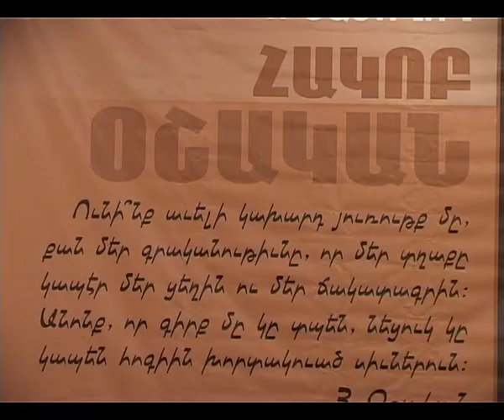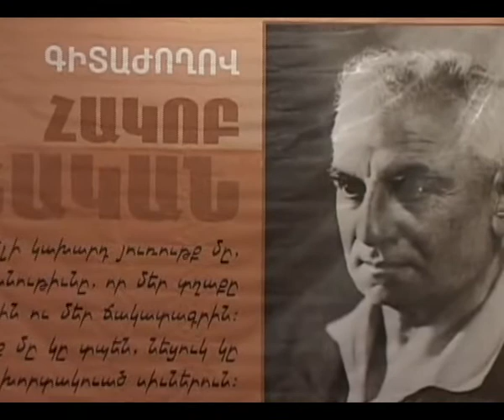Movie 01 LUSNYAK HAKOB OSHAKAN NYUT